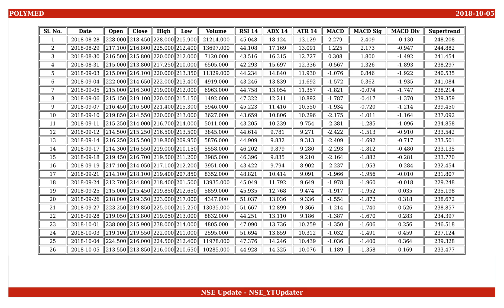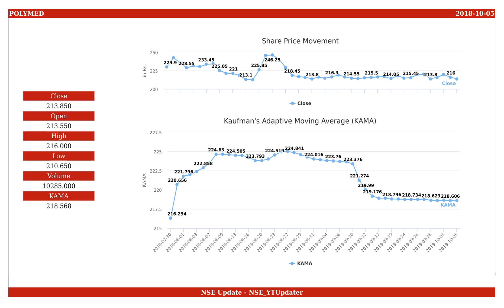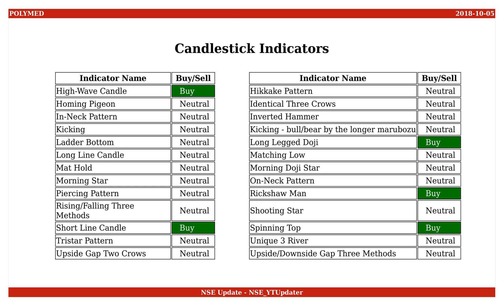Poly Medicure, NSE ID - POLYMED, BSE ID - 531768 Dt. 2018-10-05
This is an educational video on technical indicators of Poly Medicure as of 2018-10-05.

Few Informations on the stock are :
NSE Name : POLYMED
BSE Name : 531768
ISIN Number : INE205C01021

An Outlook on the share values are :
Open : 213.550
High : 216.000
Low : 210.650
Close : 213.850